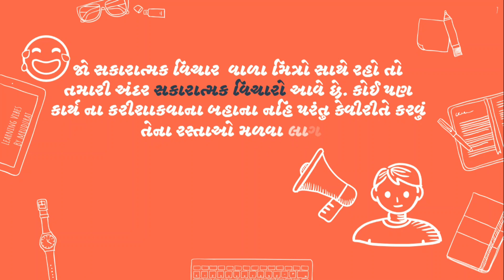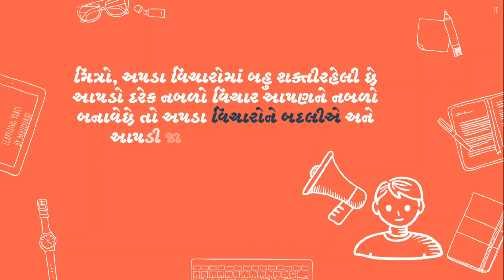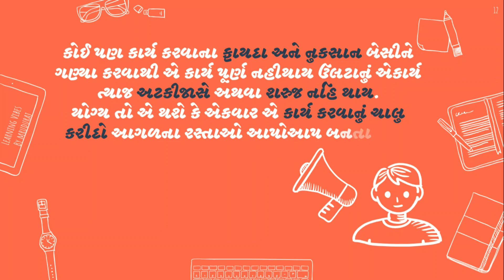How to overcome negativity | Get rid of negativity | ગુજરાતીમાં | In gujarati | by mruduraj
This video is in gujarati. This video explains about how to get rid of negativity in your life. The three basic step is discussed to overcome negativity.